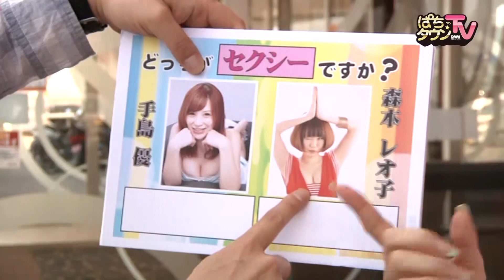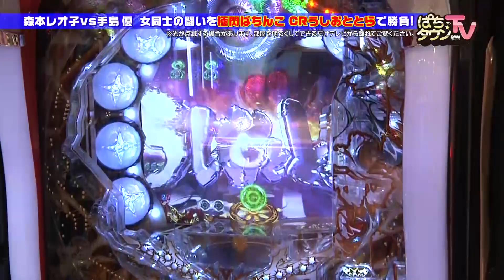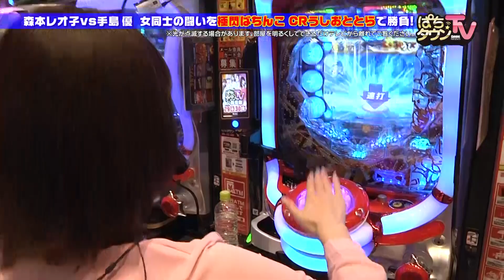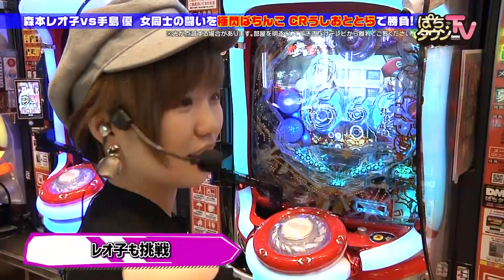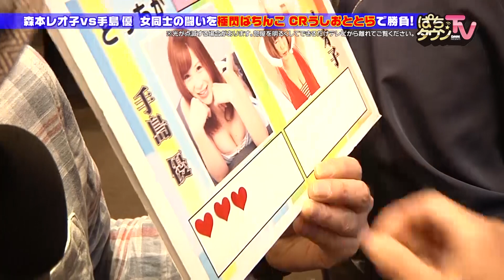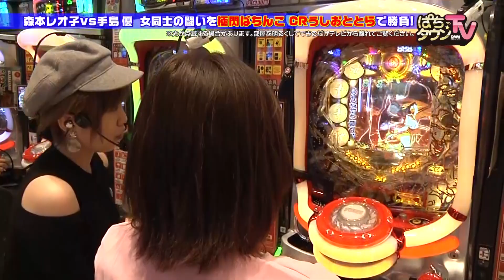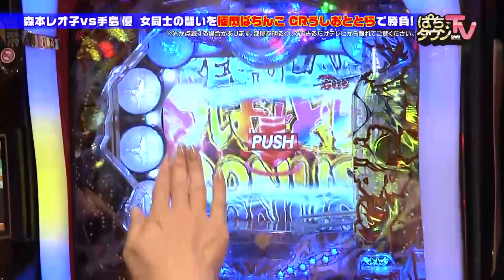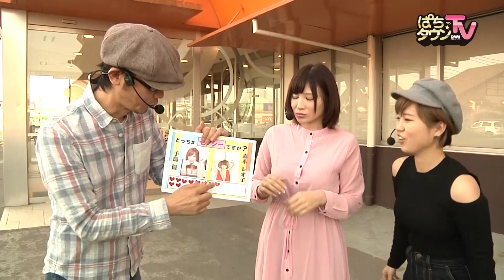手島優vs森本レオ子「女の闘い」勃発！【ぱちタウンTV#30】極閃ぱちんこCRうしおととら 3200ver.【パチンコ】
九州・山口の地上波で放送中!!
トップグラビアアイドル・手島優vsライター界のセクシー番長・森本レオ子の「女の闘い」勃発！　「うしおととら」を使用したパチンコバトル＋お客さんによるセクシー投票によって勝敗が決するこの企画。果たして勝利を手にするのは!?

【出演者】
手島優
やまのキング
森本レオ子

【機種情報】
極閃ぱちんこCRうしおととら 3200ver.

【店舗情報】
オーパス鹿屋店